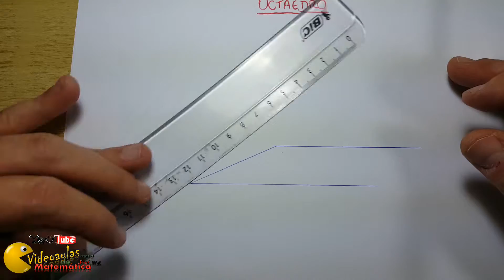Octaedro Regular - Aprenda a desenhar - Noções de Desenho Geométrico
Aprenda a desenhar um Octaedro Regular usando régua e lápis ou caneta.

Canal W4LdeMáTiCA

-Funções
-Equações
-Exponenciais
-Logaritmos
-Progressões Aritmética e Geométrica
-Estatística
-Análise Combinatória
-Probabilidade
-Matrizes
-Determinantes
-Sistemas Lineares
-Polinômios
-Números Complexos
entre outros.

PLANA
-Ângulos
-Triângulos
-Polígonos
-ÁREAS

ESPACIAL
-Poliedros

-Identidades trigonométricas
-Circunferência trigonométrica
-Seno, Cosseno e Tangente no ciclo trigonométrico
-Equações